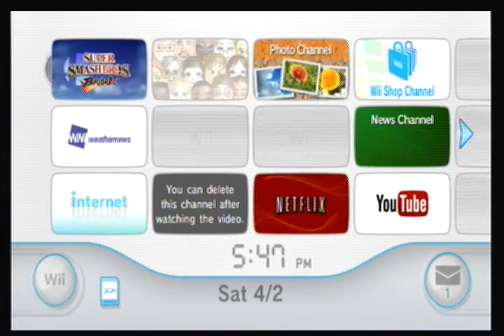Filler Video - Menu Test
I had nothing for today. So, here's a filler test video thing.